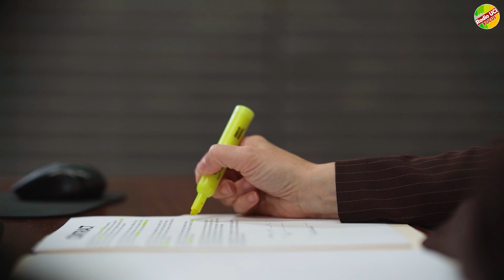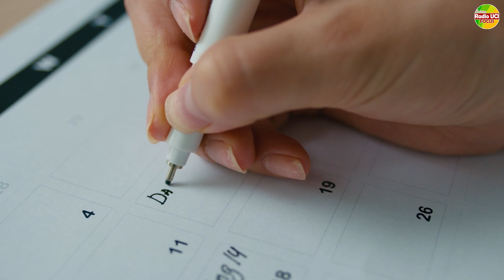ISEE CORRENTE: ECCO TUTTE LE NOVITÀ E PENALITÀ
L’inps tramite il messaggio n. 3155, pubblicato oggi 21 settembre 2021, illustrale modalità estensive dell’ISEE corrente in base alle regole dettate dal decreto del Ministro del Lavoro e delle politiche sociali, di concerto con il Ministro dell’Economia e delle finanze, del 5 luglio 2021. Il decreto interministeriale ha ampliato le fattispecie per le quali è possibile richiedere l’ISEE corrente. Nello specifico dal 1° aprile di ciascun anno in presenza di un ISEE in corso di validità, l’ISEE corrente può essere presentato anche nel caso in cui l'indicatore della situazione patrimoniale calcolato prendendo a riferimento l'anno precedente a quello di presentazione della DSU differisca per più del20% rispetto all’ indicatore calcolato in via ordinaria. In questo caso è possibile effettuare l’aggiornamento del solo dato patrimoniale. In sintesi, dal1° aprile di ciascun anno sarà possibile aggiornare solo i patrimoni; solo i redditi; oppure contestualmente i patrimoni e i redditi. Inoltre il decreto stabilisce le modalità di rilevazione di eventuali omissioni e difformità, e l’implementazione dei controlli svolti dall’Agenzia delle Entrate, dall’INPS e dagli Enti erogatori. In particolare, già in fase di attestazione dell’ISEE corrente, l’INPS potrà rilevare eventuali omissioni o difformità rispetto a quantoautodichiarato dal dichiarante. Eventuali difformità del patrimonio mobiliare e l’esistenza non dichiarata di rapporti finanziari saranno rese disponibili all’INPS dall’Agenzia delle Entrate sulla base di appositi controlli automatici. Se risulta accertata l’indebita fruizione di prestazioni agevolate, il dichiarante non potrà più ottenere il rilascio dell’ISEE corrente per un periodo di due anni.